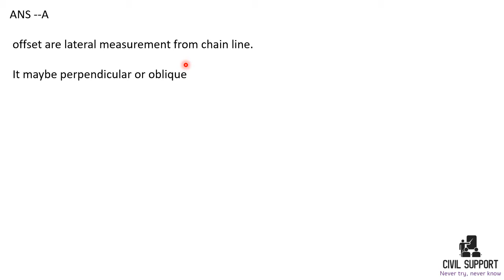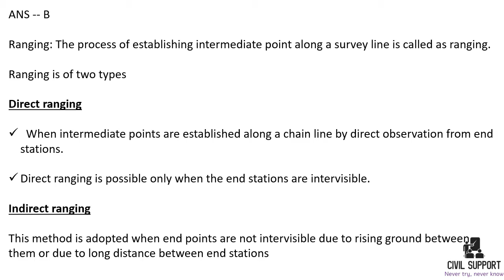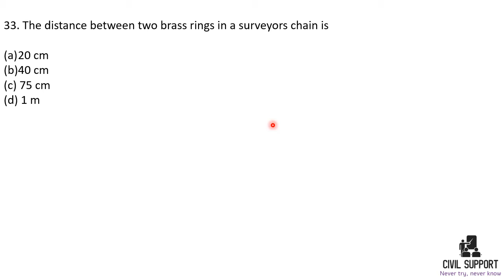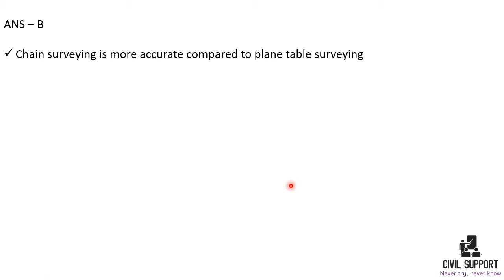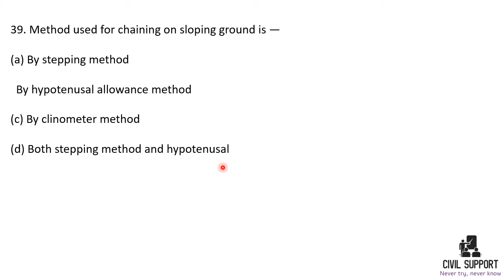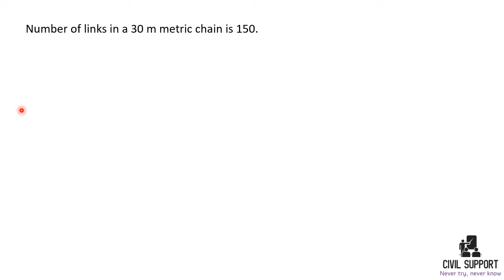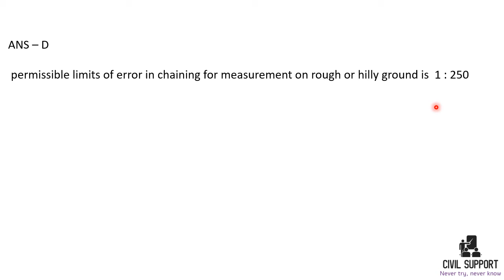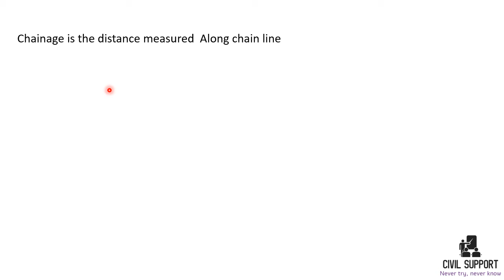Surveying 31-45 I SSC JE previous years solved questions I CIVIL ENGINEERING I SSC JE I GPSC I ESE I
Hello Dear Friends Welcome To My You Tube Channel CIVIL SUPPORT ThisChannel Is Useful for ESE ,GES ,GPSC , GATE , AE (State PSC ) , SSC JE , RRB JE , Municipal corporation Tests , Interviews & Recruitment Tests etc.